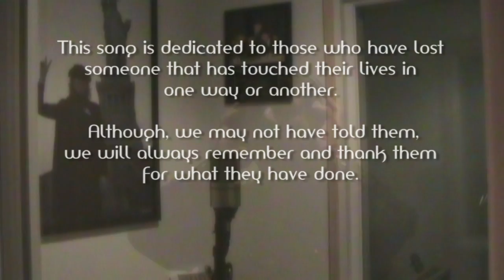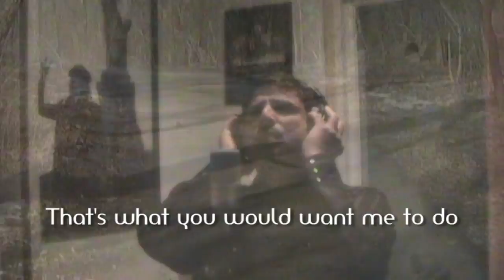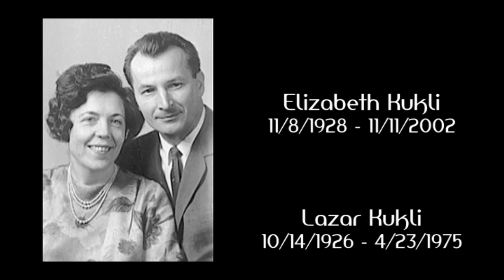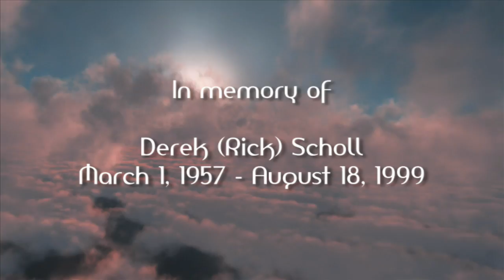Here I Stand - Anton Scholl - Tribute to those we've lost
PLEASE READ: Original song written by Anton Scholl and Arthur Landwehr. In memory of Derek Scholl and many others who have touched our lives in many ways. Thanks to all of you for your participation and to Pat Coleman of RUDEHOUSE Productions for getting the video back that was thought to be lost! My ultimate goal would be to see Jennifer Hudson sing this song on the GRAMMYs during the in memoriam segment.